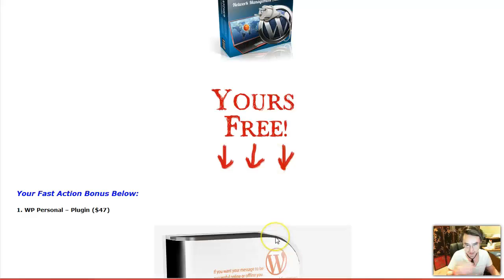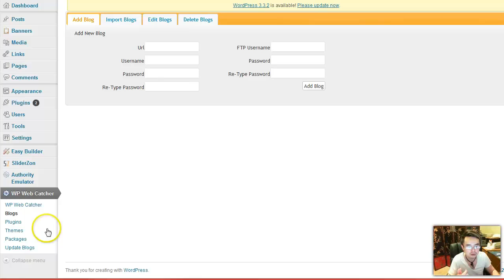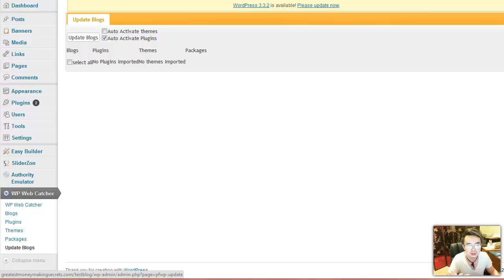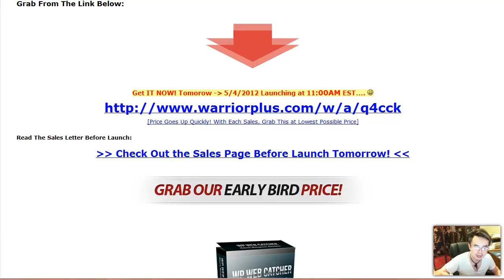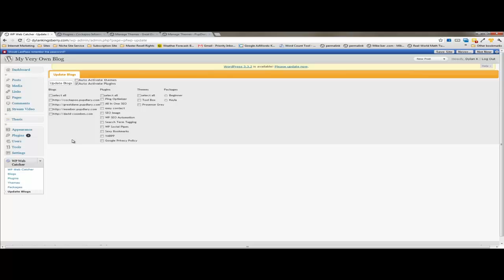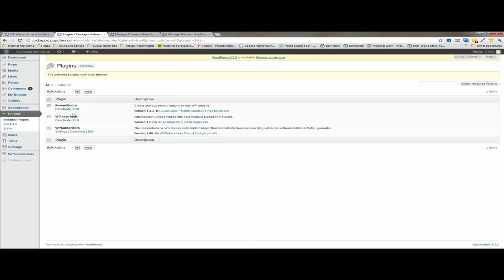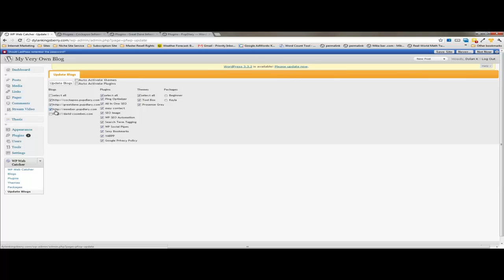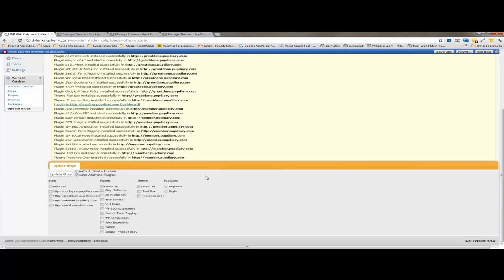WP Web Catcher - get your best Bonus and Review here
WP Web Catcher Review and Bonus. Check out my WP Web Catcher Review and discover how WP Web Catcher can help you Installing Multiple Wordpress Site: Theme and Plugin On the Fly.

WP Web Catcher Review

WP Web Catcher is a Wordpress Plugin which allows you to:

-- Super Easy To Use, Huge Time Saving
-- Making Money With this By Providing Service or Flipping Website
-- Easy To Managing Multiple Sites at Same Time!

Title: I wanna my WP Web Catcher Bonus [youtube]

Thanks for checking out this WP Web Catcher Review